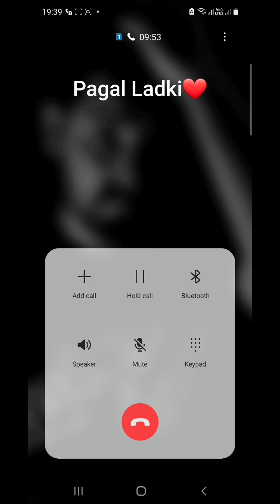Bf Gf Cute Call RecordinG | Love Call Conversation